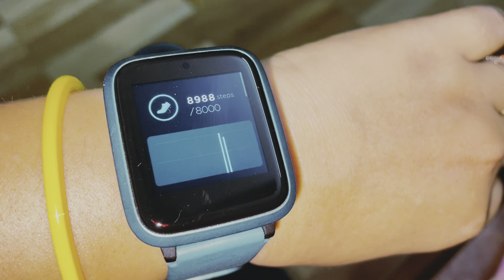15 days weight loss challenge Day- 8 || office work/collaboration/ weight loss challenge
Hey guys this is Sushmita Pathak .